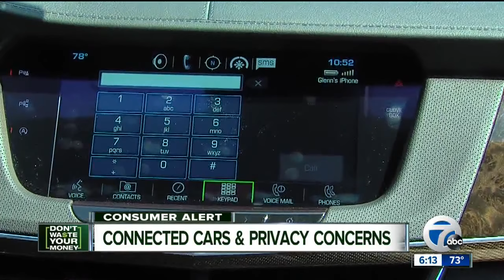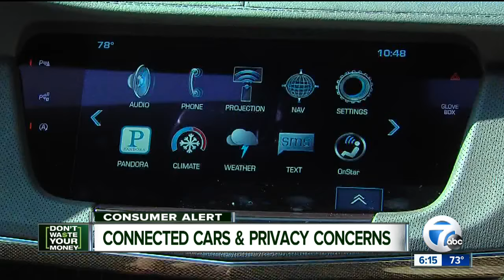Connected cars: What information about you & your driving is being tracked and collected?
We're looking at what information your car is tracking on you.